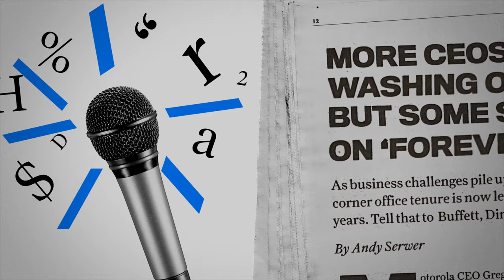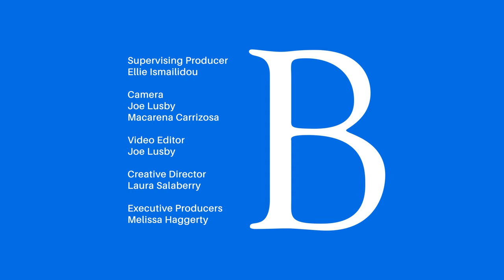North Island's Glenn Hutchins on 'the Great Fad in Investing' | At Barron's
Watch North Island chairman and Silverlake Partners co-founder Glenn Hutchin weigh in on artificial intelligence, the Magnificent 7, the Federal Reserve, and more.